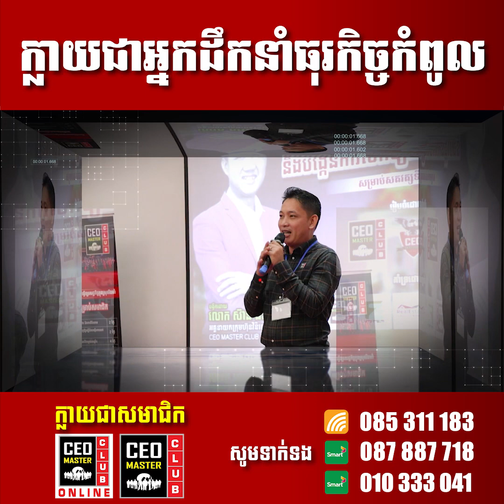បុគ្គលជោគជ័យ ត្រូវតែពូកែលក់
➡️អត្ថប្រយោជន៍ចូលជាសមាជិក CEO Master Club
១. បង្វឹកឲ្យក្លាយទៅជាអគ្គនាយកអាជីពកំពូល
២. ធ្វើឲ្យអាជីវកម្មរបស់ខ្លួនពីតូចទៅធំ និងពីលក្ខណៈគ្រួសារទៅជាស្តង់ដារ
៣. ពង្រីកបណ្តាញការលក់ឲ្យកាន់តែទូលាយ និងបង្កើនប្រាក់ចំណូលកាន់តែលឿន
៤. ដកខ្លួនចេញពីភាពជាអ្នកទោសអាជីវកម្មបានឆាប់រហ័ស
៥. ទទួលការបង្វឹកឡើងវិញពេញមួយជីវិត ដោយមិនបាច់បង់ថ្លៃសិក្សា ៦. ទទួលបានការប្រឹក្សាយោបល់ពីគ្រូបង្វឹកជាបន្តបន្ទាប់ដោយឥតគិតថ្លៃសម្រាប់រយ:ពេលពេញមួយជីវិត
៧. ទទួលការបញ្ចុះតម្លៃរហូតដល់៧០% សម្រាប់ការបញ្ជូនបុគ្គលិកចូលរៀនក្នុងកម្មវិធីបណ្តុះបណ្តាលបុគ្គលិកឲ្យពូកែរបស់វិទ្យាស្ថានស៊ីអ៊ីអូ
៨. ទទួលបានការបញ្ចុះតម្លៃរហូតដល់៣៥% សម្រាប់ការទិញទំនិញ ឬសេវាកម្មក្នុងចំណោមសមាជិក
៩. ជួយសម្របសម្រួលក្នុងការរៀបប្រព័ន្ធគ្រប់គ្រងអាជីវកម្ម
១០. មានបណ្តាញសមាជិកម្ចាស់អាជីវកម្មទូទាំងប្រទេសជួយគាំទ្រជ្រោមជ្រែងគ្នាសហការគ្នាទៅវិញទៅមក
១១. វិនិយោគថវិកាតិចទទួលបានអត្ថប្រយោជន៍ច្រើនជាងការចូលបង្វឹកតាមវគ្គនីមួយៗ
👉 សមទាក់ទង៖
(មិនពេញចិត្ដជូនថវិកាវិញ១០០%)
CEOTV # CEOMasterclub
Established in Cambodia since January 2014 with a strong social mission, CEO Master Club is the first business coaching, networking, and awarding platform in Cambodia that empower SME business leaders to transform their businesses from a family business culture to a more standard corporate business culture in order to raise the quality and sustainability of local enterprises and thus contributing to the development of the county’s local economy to benefit from the coming of ASEAN integration and globalization.